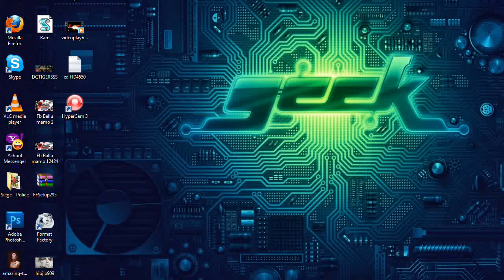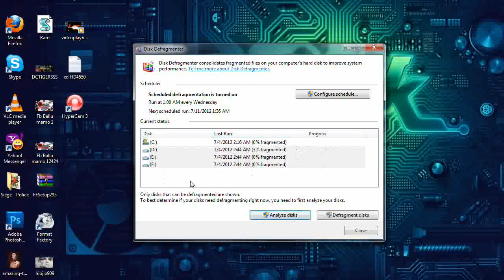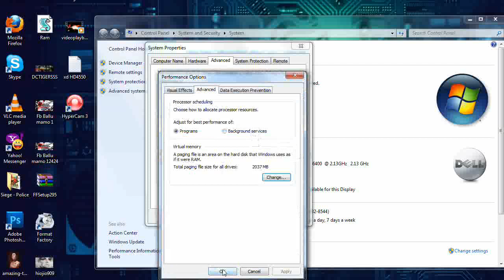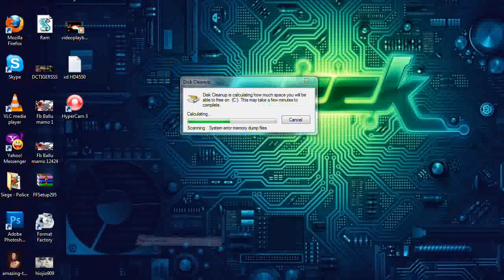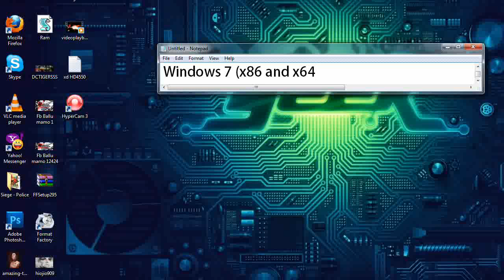How to Improve Game Performance And make 100% Smoother Full Tutorial [HD] + 1080p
How to Improve Game Performance And make 100% Smoother (by Noshomax)
Steps :
1. Disk Defragmenter
2. Go To My Computer Proporties And Click On Advance Settings System and ucheck few opteions like me
3. Clean Up Disk Options "delete All tempraroy files"
For Any Problem Leave comment I do best suggest to You :)